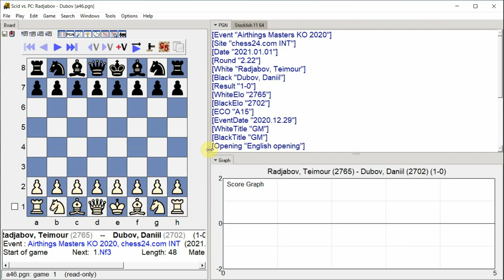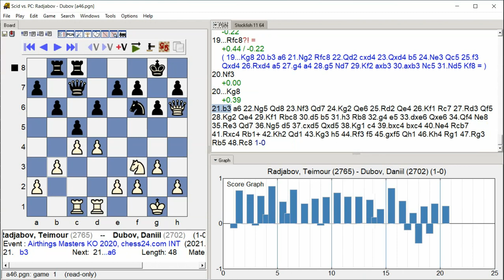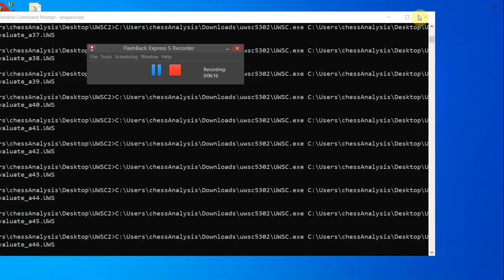Radjabov, Teimour Dubov, Daniil, Airthings Masters KO 2020, Round 2 22